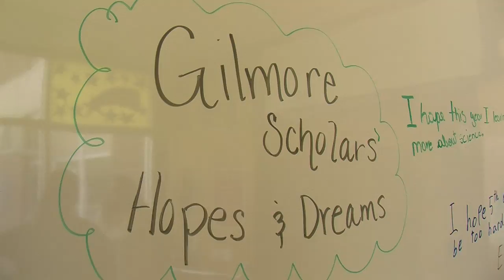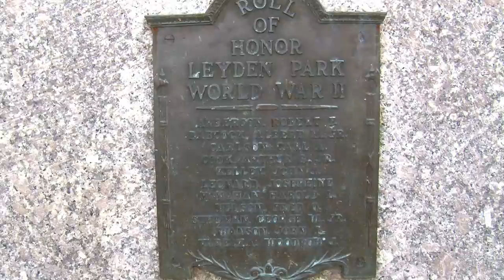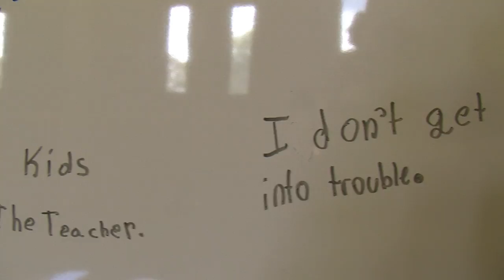Gilmore School United Way Day of Caring 9-15-17